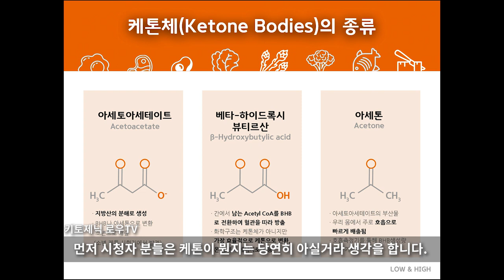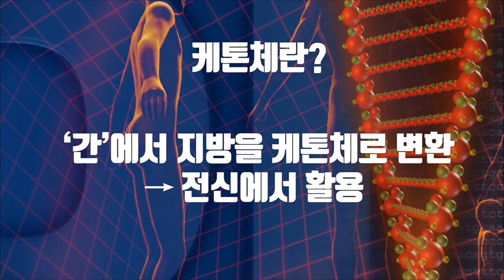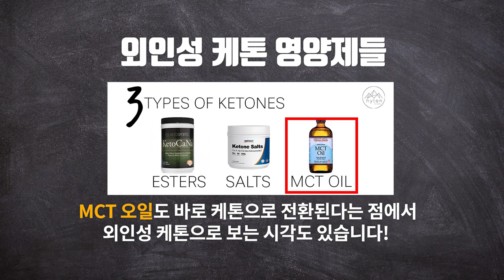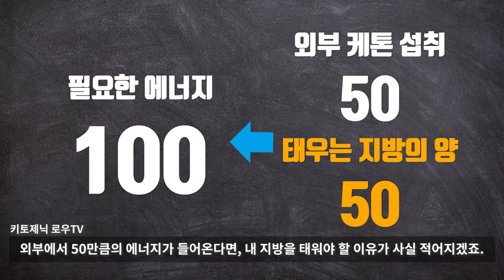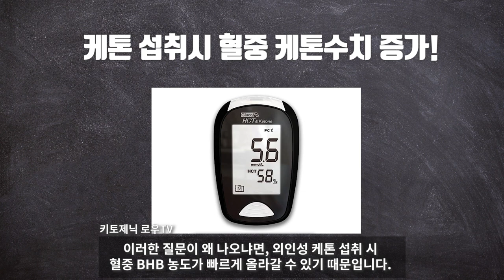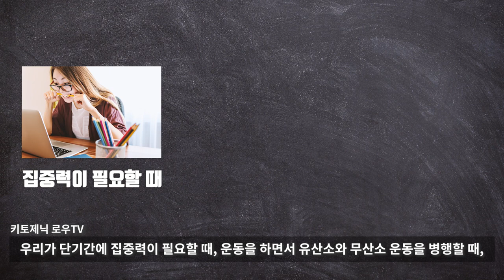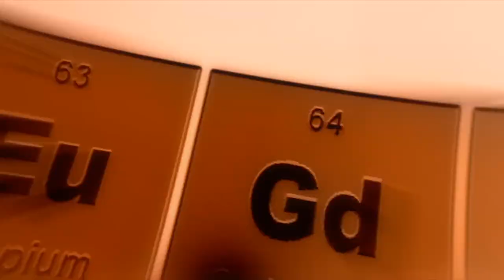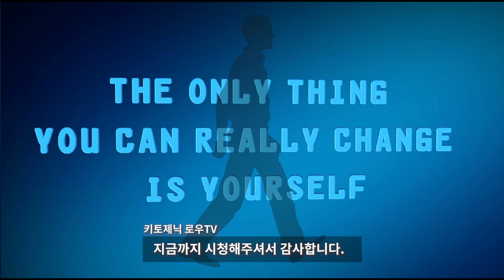케톤 영양제가 살 빼는데 방해가 되는 이유 / 외인성 케톤 총정리 / 케톤 영양제 / 키토제닉 / 로우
1:07 외인성 케톤이란?
3:00 영향 1 : 다이어트에 도움이 되나요?
4:01 영향 2 : 케토시스 진입에 도움이 되나요?
4:57 영향 3 : 키토플루를 예방할 수 있나요?
5:39 영향 4 : 집중력 / 운동능력을 올려줄 수 있나요?

미국에서는 현재 외인성 케톤 영양제가 아주 인기를 끌고 있습니다.
하지만 그와 동시에 많은 전문가들이 맹목적인 영양제 섭취를 경고하고 있는데요.
그 전문가들의 의견과 제 생각을 정리해 보았습니다!

정말로 돈 쓰시고 싶으시나요? 음식이 가장 최고의 약입니다.
굳이 사시겠다면, 상비약 정도로만 사용해 주세요!